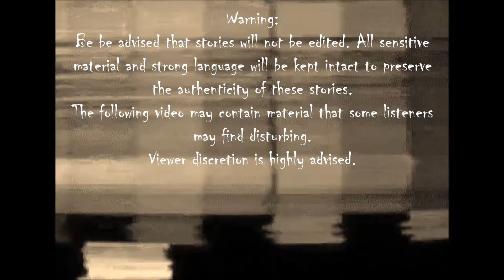I Thanked the Man Who Murdered My Only Friend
Hello, my legion! The 13 days of Halloween are upon us! To celebrate my favorite time of year, I will be bringing you one creepypasta narration every night at 7:00 p.m. CT! I’ve got quite the lineup of chilling tales and I do hope you’ll join me in celebrating the most terrifying time of the year!

Wolf howl and film static via freesound.org